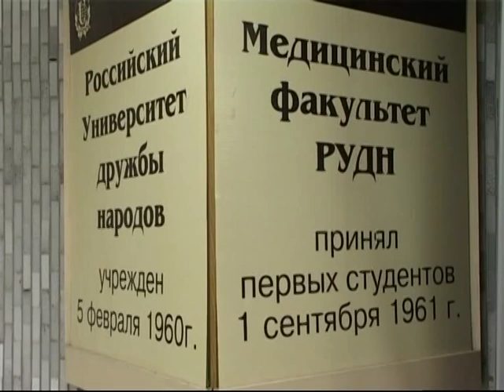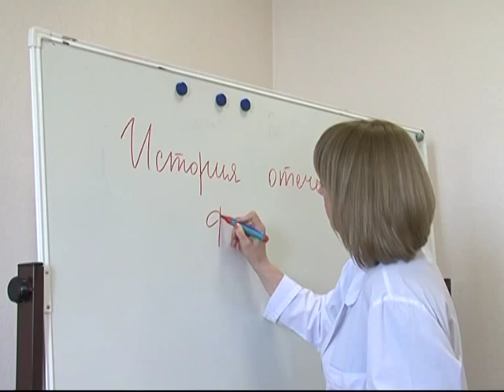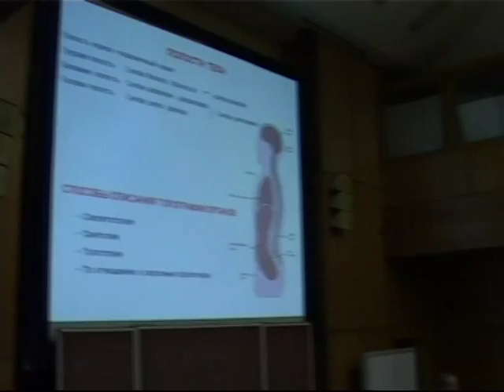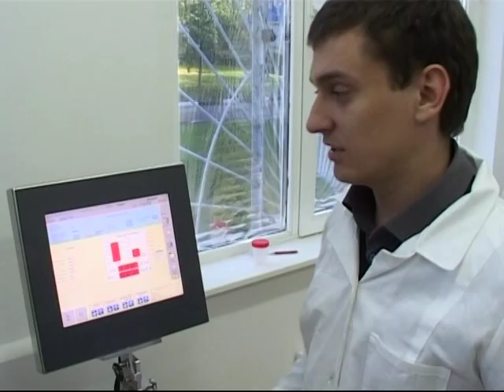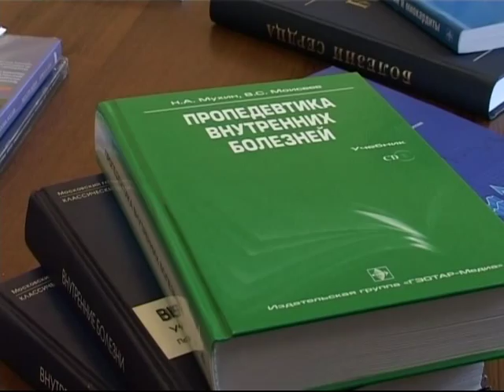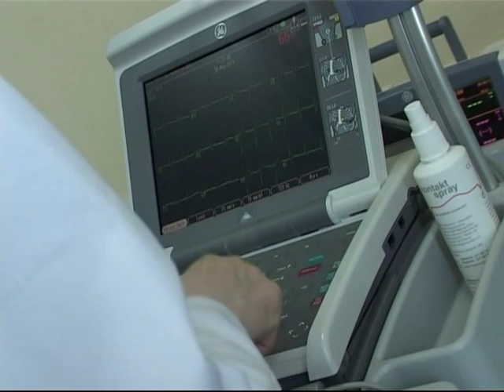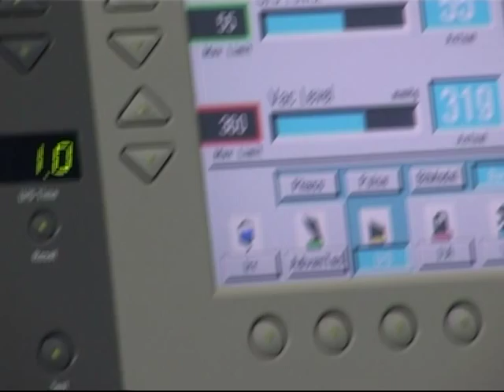The Medical faculty of PFUR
The Medical faculty of PFUR has a first-class reputation both in Russia and abroad; its fame rests on the scientists working at the faculty and the graduates. Nowadays, more than 6400 professionals that have been educated at the Medical faculty are working in more than 110 countries of the world. Prominent scientists whose contribution to medical science is well-known, are lecturing and leading practical seminars at the faculty.
Today, the Medical faculty of PFUR is equipped with 14 novel clinical laboratories; in the training process, computer testing and TV broadcasting are used. For refinement in practical treatment, subdivisions of computer tomography, lever fiberscanning and andrology have been created.